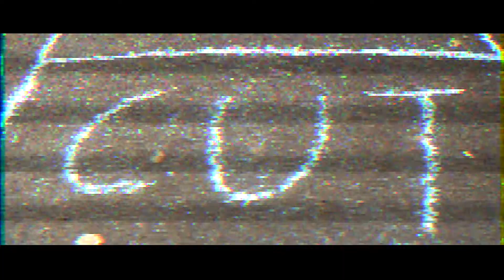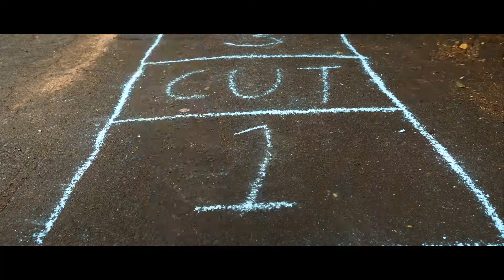SheBeKeke - Continue x Foreboding [Official Video]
Official video for "Continue" & "Foreboding" by SheBeKeke from the album Ephemera.

Written by SheBeKeke and Werkha featuring Abel Selaocoe
Directed by Keisha Thompson and RMCVideography
Dancer: ABISOLA